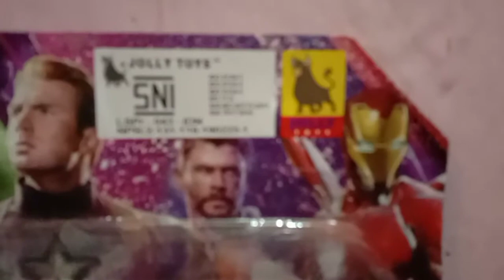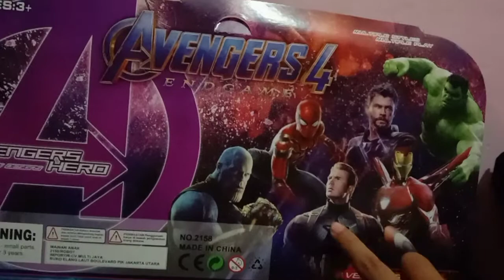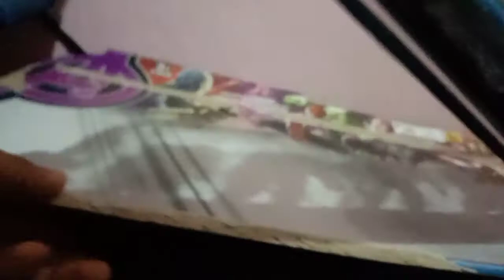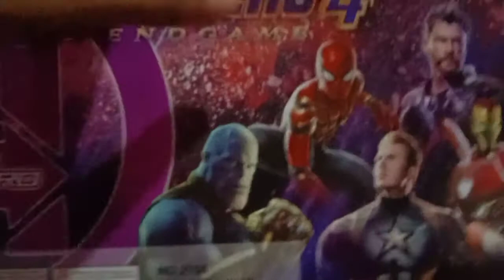review mainan Avengers!!! -Avengers 4 end game- ( SUPER POWER HERO )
Tim Avengers ngerapat!